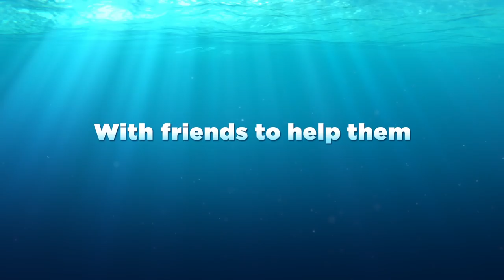Awesome Finding Dory Range - Smyths Toys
Finding Dory is in cinemas from July 29th.
Get Finding Dory Toys right now at

See our most favorite Finding Dory toys:

Disney Pixar Finding Dory My Friend Dory

Join in the wild and crazy adventures with everyone's favourite forgetful fish, with Finding Dory’s My Friend Dory! Features motion activated sounds, 40+ phrases from the movie, and a real fish-like feel. Dory also reacts to touch. When you touch her fin, tail or tag she will react with different sounds and phrases from the movie. Spark your child's imagination to recreate their favourite scenes to help Dory find her friends and family. For out of water play only.

Disney Finding Dory Marine Life Institute Playset

Now kids can recreate all of their favourite scenes from the Finding Dory movie! The Disney Finding Dory play mat maps out the key scenes from the Finding Dory movie and the accompanying track set allows kids take all of their favourite characters on an underwater adventure!

Disney Pixar Finding Dory Light n’ Sound Activity Ride-On

Disney Pixar Finding Dory Light n’ Sound Activity Ride-On has lots of exciting interactive electronic activities for hours of riding fun. Ride along and hear Dory play her favourite music as she swims and turns! Press ignition key and shift gears for revving engine sound, honk the horn and steer the wheel.